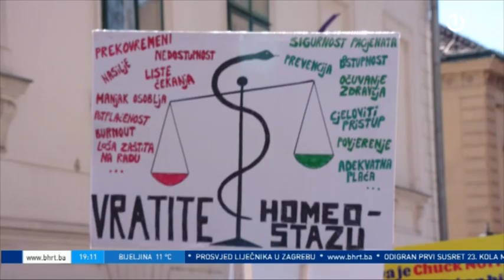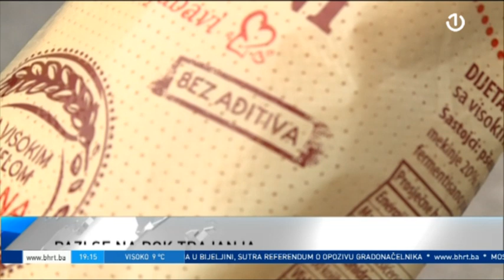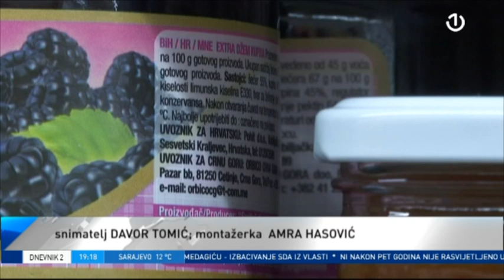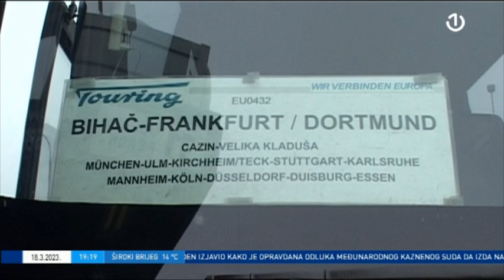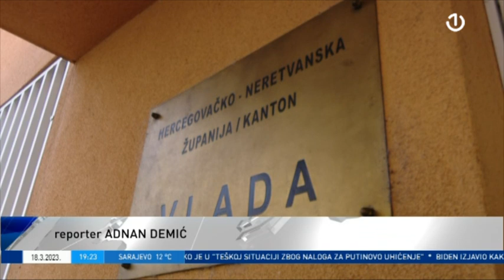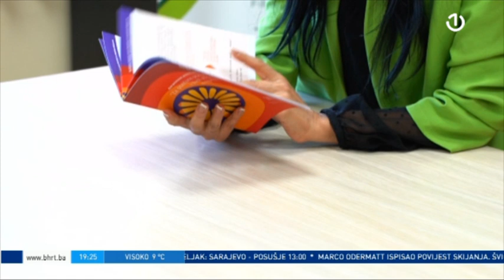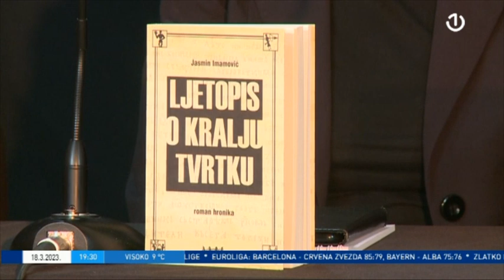Dnevnik 2 - 18.03.2023.